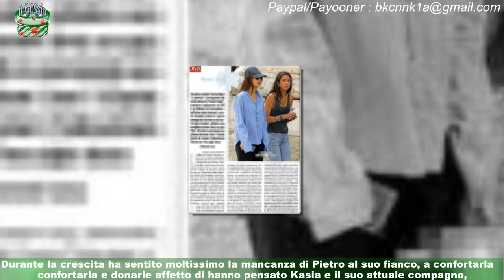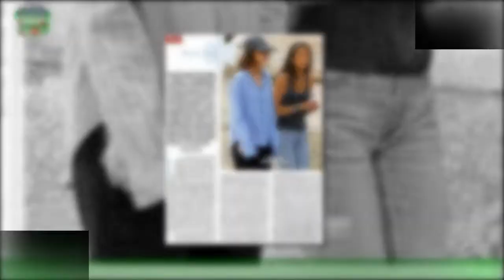Sophie Taricone, la figlia 18enne di Pietro Kasia Smutniak, è identica al padre: guarda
Sophie Taricone, 18 anni compiuti lo scorso 4 settembre, è identica al padre. La figlia di Pietro Taricone e Kasia Smutniak ha gli stessi occhi dell’attore, le sue stesse espressioni e il suo sorriso.L’ex indimenticato protagonista del primo Grande Fratello è scomparso tragicamente a 35 anni il 28 giugno 2010 per un incidente durante un lancio con il paracadute.